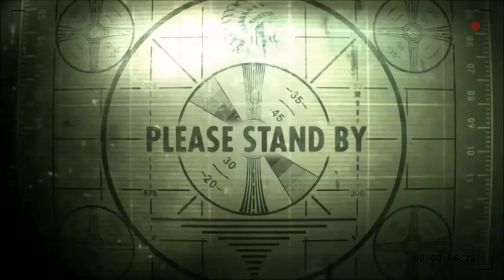Kompilasi Video CLOSER FOOD Mashup , Eating Sound ASMR bibir makan sesuai emoji !!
Selamat menonton..